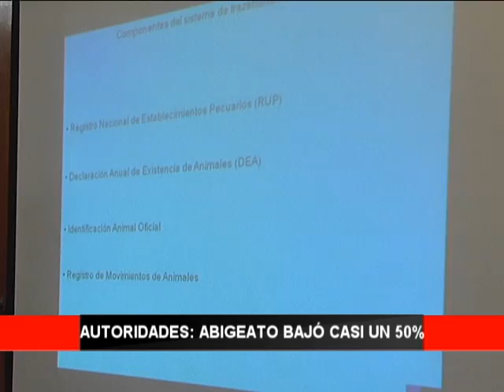Osorno al Dia: Abigeato bajó casi un 50%